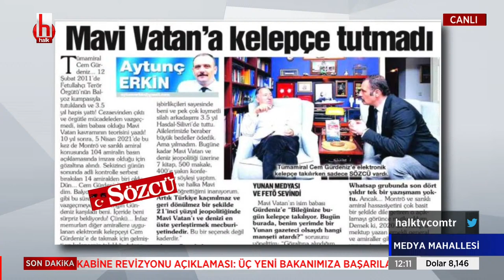Gazeteci Nergis Demirkaya: ''TESUD operasyonu ciddi bir davaya dönebilir''